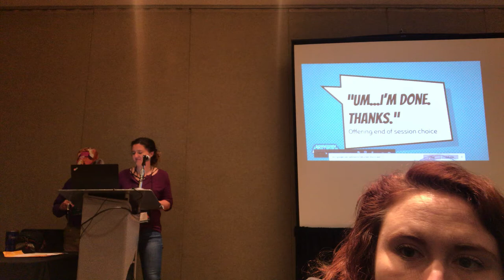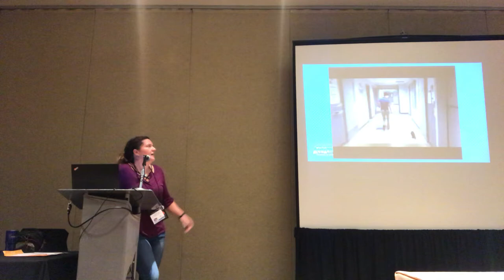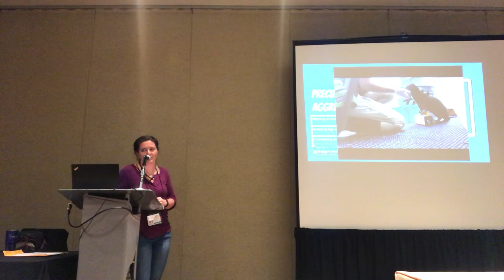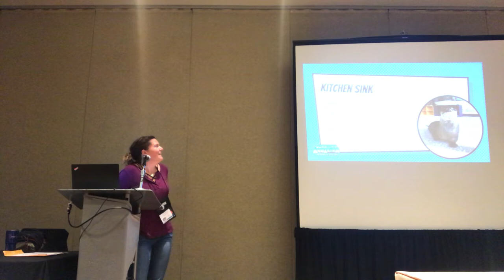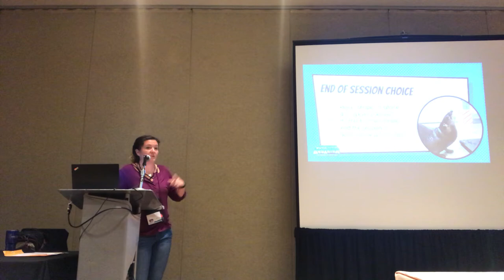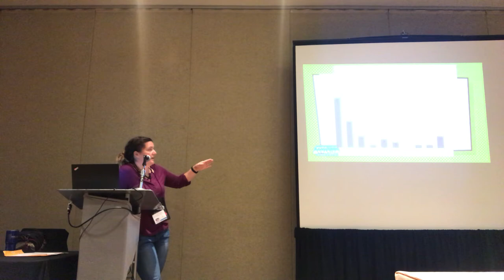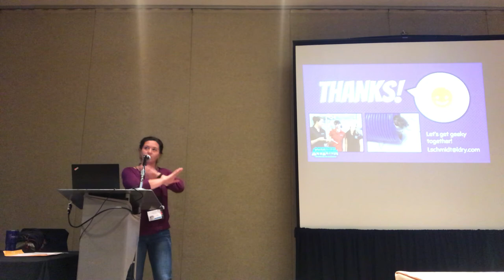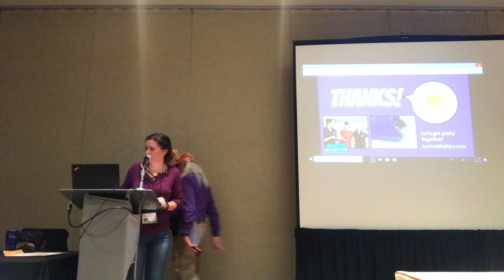Um.... I'm Done. Thanks. Offering End of Session Choice- AAZK 2018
Offering end of session choice in a North American river otter.